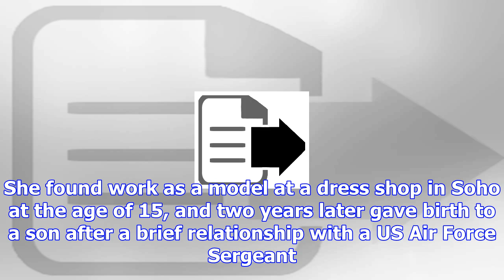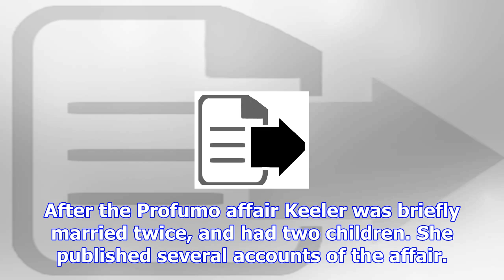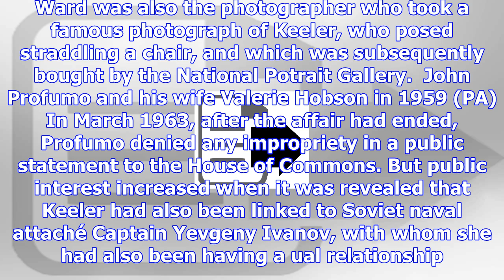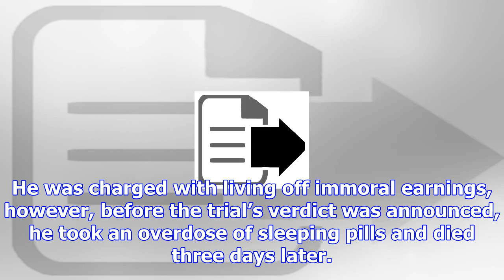What was the profumo affair and who is christine keeler?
In the early 1960s, the “Profumo affair” engulfed Harold Macmillan’s government and has been credite...